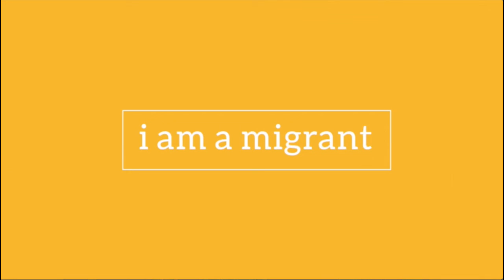Fereshteh - i am a migrant - Going through CBP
Being a veiled Muslim woman from Afghanistan, Fereshteh was worried she could face difficulties when entering the United States. This is what happened when she landed at JFK airport, in New York, for the first time.